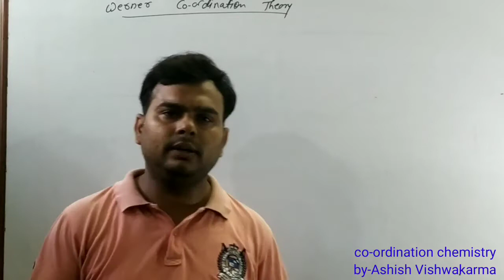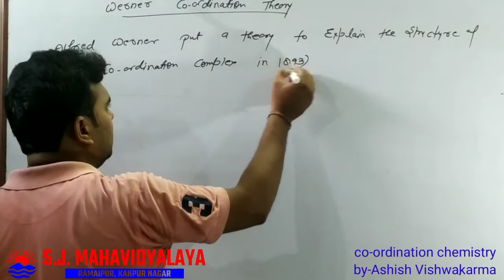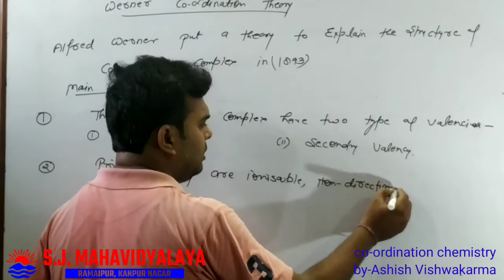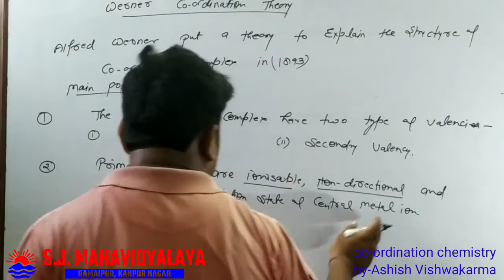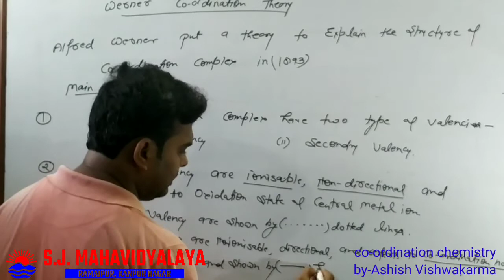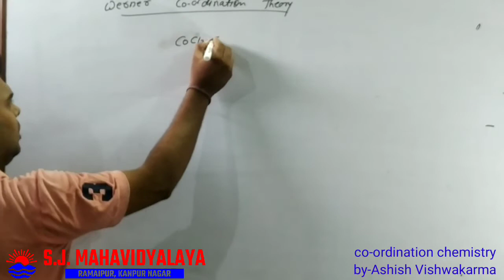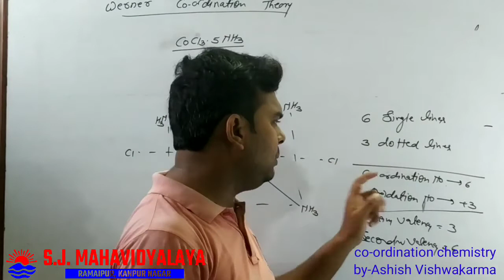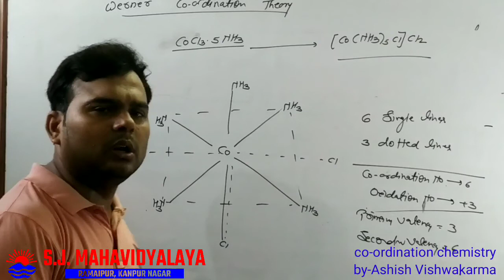Chemistry By Mr Ashish Kumar Vishwakarma B.Sc.2 Paper1Co-ordination chemistry Part3